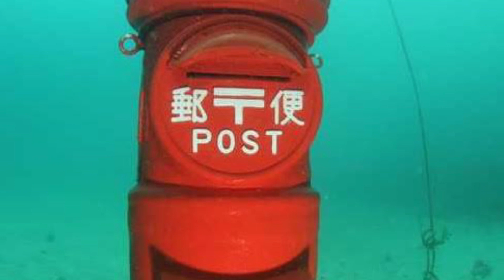Interesting Facts about Japan | Part 3 | Murus Travel World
Tokyo
Tokyo (/ˈtoʊkioʊ/;[7] Japanese: 東京, Tōkyō [toːkʲoː] (listen)), formerly Edo, historically Tokio, and officially the Tokyo Metropolis (東京都, Tōkyō-to), is the capital[8] and largest city of Japan. Its metropolitan area is the most populous in the world,[5] with an estimated 37.468 million residents in 2018. Its metropolitan area is the largest in size and the most populous, with an area of 13,452 square kilometers and a population of 13.491 million people.[9] Located at the head of Tokyo Bay, the prefecture forms part of the Kantō region on the central Pacific coast of Japan's main island of Honshu. Tokyo is the political and economic center of the country, as well as the seat of the Emperor of Japan and the national government.

The average life expectancy in Japan was 81.25 years for men and 87.32 years for women in 2018, the highest figures ever recorded. When statistics were first collected in 1947, life expectancy was 50.06 years for men and 53.96 years for women. Since then, huge advances in treating disease, along with the public’s rising health awareness, have contributed to the population’s ever-lengthening lifespan. Life expectancy figures have risen steadily for seven years for men and six years for women.

When the Japanese town of Susami in the Nishimuro district of the Wayakama Prefecture, decided that they wanted to have more tourism, Toshihiko Matsumoto, the postmaster came up with the unique idea of putting a mailbox underwater. This mailbox currently in use, but it does require the purchase of waterproof cards and oil based pens. Once the postcard is written all the sender has to do is dive down and insert it into the mailbox at the ocean floor for later pickup. According to Great Big Story, Masumoto’s idea was the perfect tourist attraction that this beachside town needed.

Gate Tower Building (ゲートタワービル, gēto tawā biru) is a 16-floor office building in Fukushima-ku, Osaka, Japan. It is notable for the highway offramp of the Ikeda Route that passes through the building.[1]

This is a list of earthquakes in Japan with either a magnitude greater than or equal to 7.0 or which caused significant damage or casualties. As indicated below, magnitude is measured on the Richter magnitude scale (ML) or the moment magnitude scale (Mw), or the surface wave magnitude scale (Ms) for very old earthquakes. The present list is not exhaustive, and reliable and precise magnitude data is scarce for earthquakes that occurred before the development of modern measuring instruments.

Interesting Facts about Japan | Part 2 | Murus Travel World